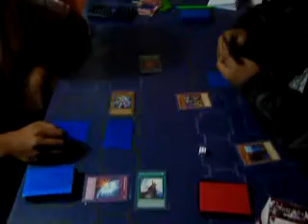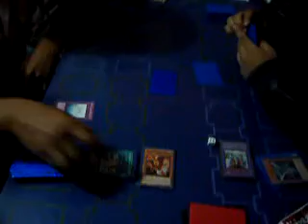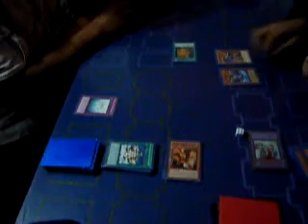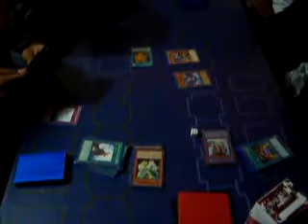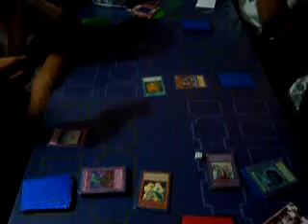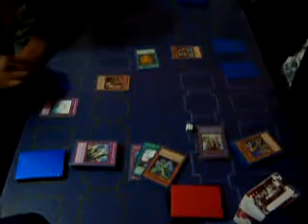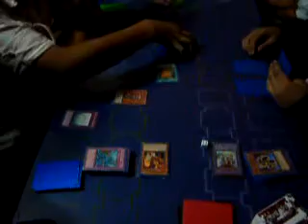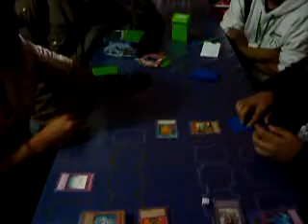Yugioh Final Torneo de Novatos Jorge Vs Albeth 13 Agosto 2011